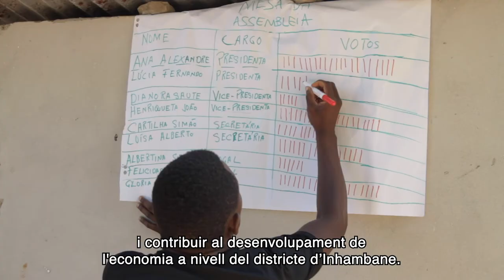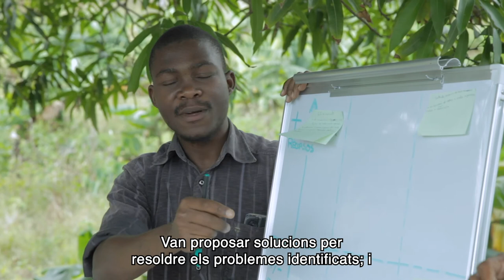Enfortint l’emprenedoria i el moviment associatiu de les dones camperoles de la ciutat d’Inhambane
Aquest projecte va ser realitzat a Inhabane (Moçambic) durant el 2019 i el seu objectiu va ser el suport a un grup de dones camperoles de la província en la cració de l'associació "Movimento de Mulheres Pro Desenvolvimiento Rural do Distrito de Inhabane". L'associació potencia les seves capacitats com a productores agràries i proporcionar noves formes d'accés a la renda.

El projecte va ser finançat per l'Ajuntament de Barcelona i implementat per la UNAC (Uniao Nacional de Camponenses) i la ESHTI (Escola Superior de Hosteleria y Turismo), amb la col·laboració d'ESF i ASF.